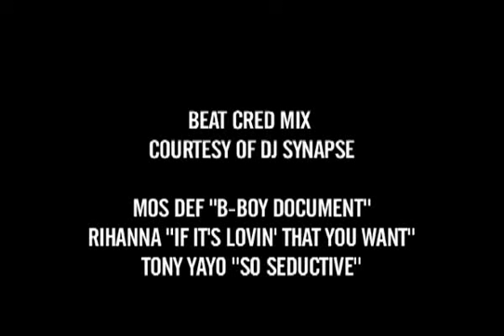New Pop Vintage 08 - Frank 151 United Trade Show Photo Booth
Frank 151 held an after part/photo booth at Sutra NYC for the United Trade Show